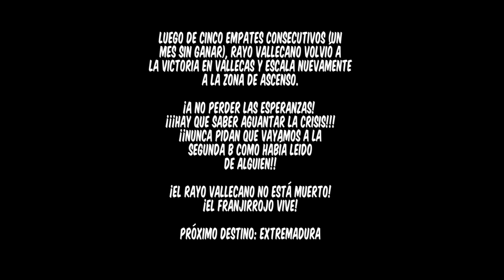¡Los DEFENSORES hacen goles! | J11 - Rayo Vallecano 2 Tenerife 1 | 2019/20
El primer partido de la fecha 11 le tocaba al Rayo Vallecano enfrentandose a Tenerife en busca de mantener el invicto de local. Cosa que sucedió y volvió a la victoria luego de un mes sin ganar (ni perder).

En el primer tiempo comenzaria perdiendo con el gol de Luis Milla, hasta que lo empató Alejandro Catena (marcando su primer gol con la camiseta franjirroja). El segundo tiempo fue el tandilense Esteban Saveljich de cabeza y el Rayo merecia mas.

Luego de tanto sufrimiento, la crisis que pasa el Rayo con la dirigencia y todas las contra, nunca se rinde y vuelve a estar entre los primeros para poder seguir soñando con el ascenso directo.

Este es mi décimo videorreacción (sin contar el partido contra Mirandes y contando la fallida transmisión contra Racing de Santander) y me alegra ver al Rayo que ganara su partido. Próximo destino, Extremadura.

Quiero mandar saludos a Subversivo90, que estoy suscripto a su canal y que veo sus videoreacciones de los partidos como Tenerife, Real Madrid y River.

🎥 Escenas a ver:
0:00 - Opening y Previa
1:05 - Primer Tiempo
12:30 - Segundo Tiempo
20:10 - Opinión del partido y Ending